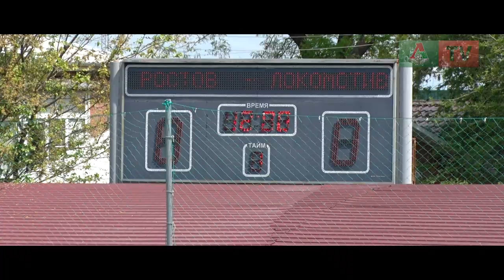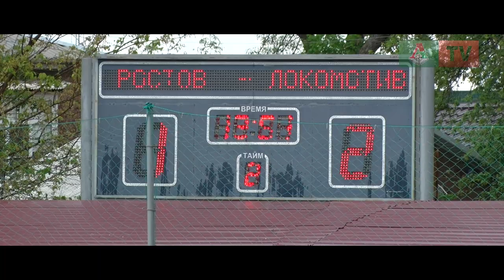«Ростов» (мол) - «Локо» (мол). Победа на последней минуте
Молодежная команда «Локомотива» победила «Ростов» в 27-м туре первенства России. Отличный гол Георгия Махатадзе и мяч Ильи Рубцова на последней минуте в саммари «Локо-ТВ».